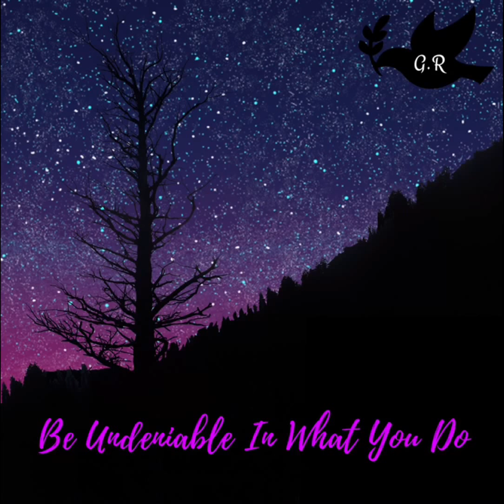Be Undeniable In What You Do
All music is created by Garrett Rivas
Cover art was made by Litzy Silos